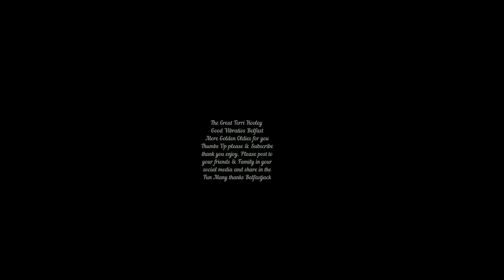Terri Hooley Good Vibrations Records Belfast